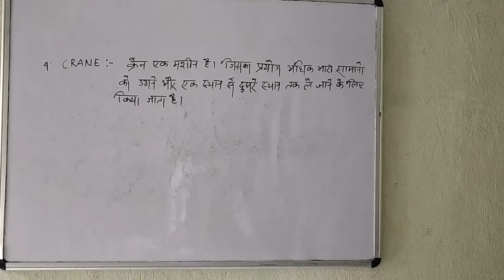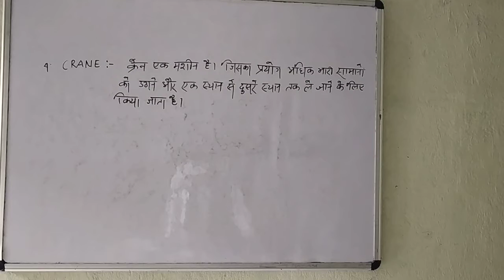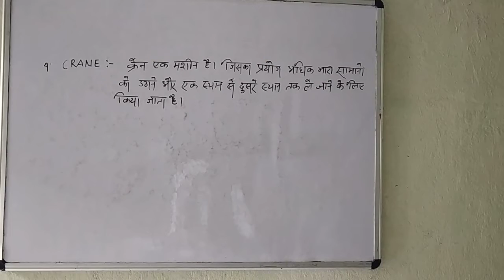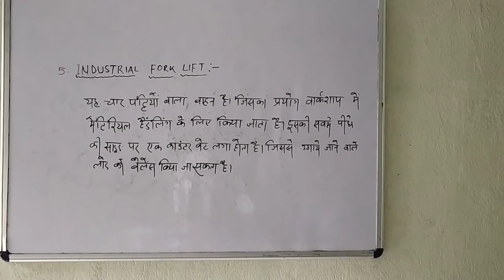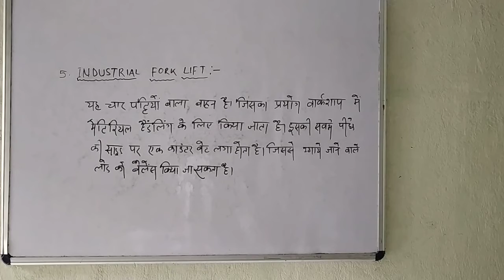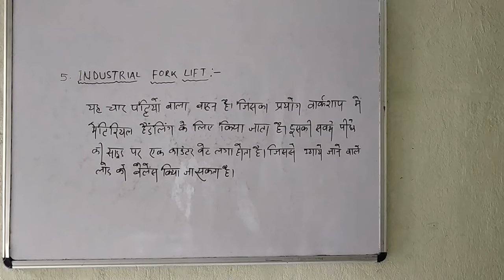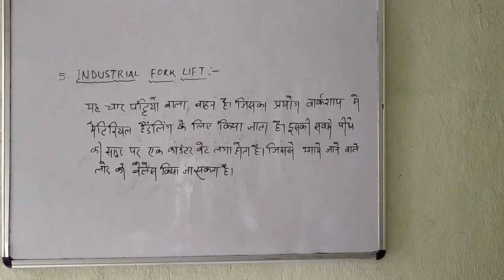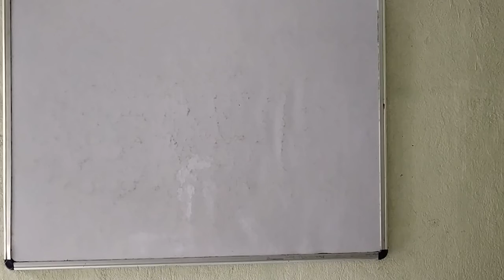4 September 2020